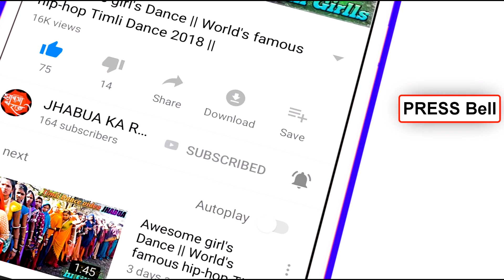विश्वप्रसिद्ध आदिवासियों का भगोरिया || झाबुआ जिले का भगोरिया मेला होली त्यौहार पर लगता है 2021